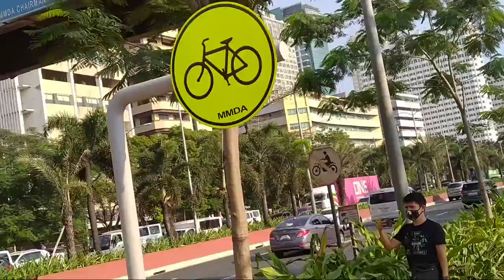MANILA BAY UPDATE, JANUARY 29 2020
THANK YOU DUTERTE